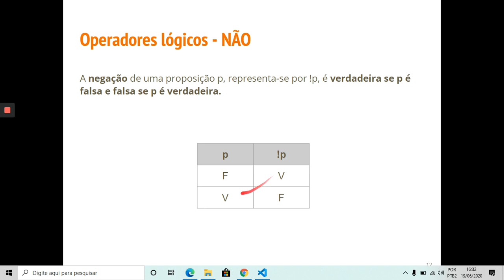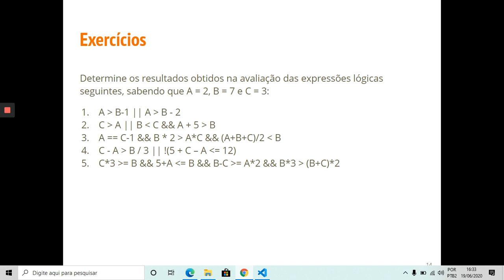Precedência de Operadores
Exemplos com a linguagem JavaScript. Este vídeo é parte do curso de Lógica de Programação da ECT-UFRN.